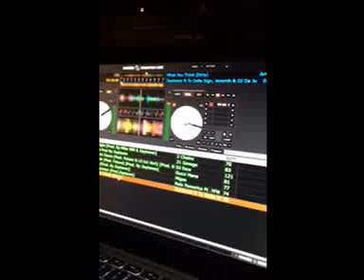Dj Rowshay-Stache House-Charlotte-Part 2-Zaytoven